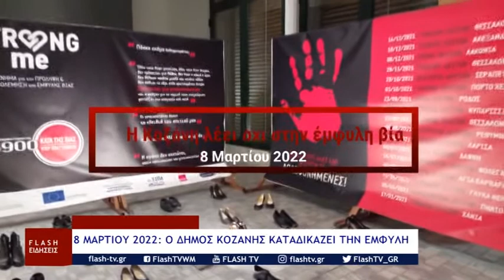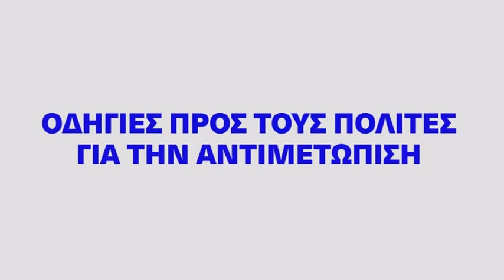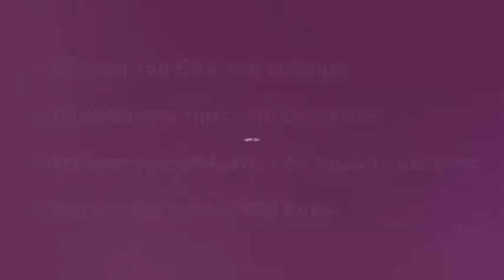ΚΕΝΤΡΙΚΟ ΔΕΛΤΙΟ ΕΙΔΗΣΕΩΝ FLASH tv ΤΕΤΑΡΤΗ 16 ΜΑΡΤΙΟΥ 2022